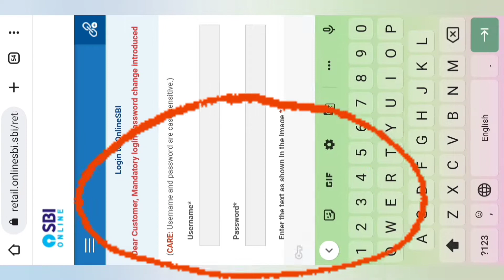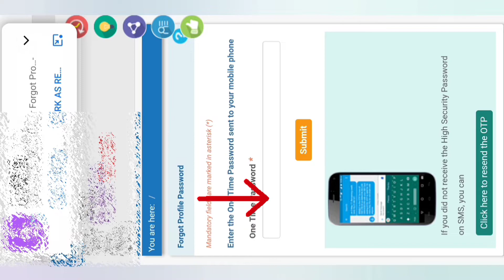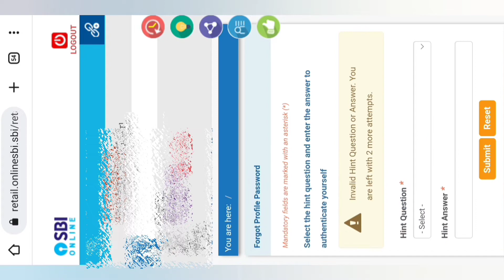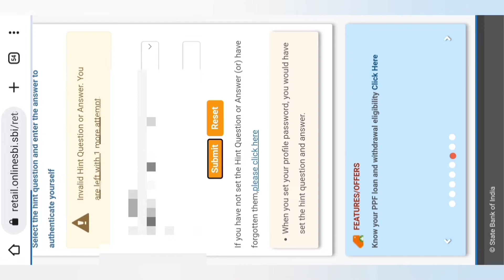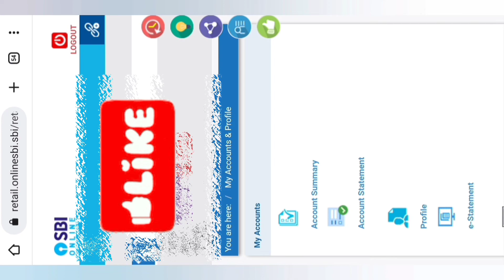प्रोफाइल पासवर्ड कैसे रीसेट करें एसबीआई नेटबैंकिंग SBI Online Profile Password Reset Forgot Password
How to reset profile password SBI Netbanking
How to Reset SBI Profile password Online,SBI net banking forgot profile password how to recover
Today I'm here with new videos Forgot profile password how to recover/reset online through net banking
How to Reset SBI Internet Banking Profile Password ,Reset SBI Profile Password Without ATM Card
How to ReSet Profile Password SBI Yono App | Internet Banking Profile Password Reset
sbi net banking : forgot profile password how to recover/reset in hindi ?
How to sbi profile password online|| sbi net banking forgot profile password||sbi internet banking
SBI account ka profile password reset kar sakte hain yani recover kar sakte hain. yadi aap apna profile password Bhul Chuke ho aur aap Iske bare mein Janna chahte ho kaise profile password reset kar sakte hain, to is video ko Jarur Dekhen. Kyunki Jab aapko apna SBI account ka profile password Yad Rahega, tabhi aap apne net banking ke through Kisi bhi Tarah Ke transaction ya update kar sakte hain.

This YouTube channel  does not make any warranties, guarantees etc. about the completeness, reliability, accuracy etc. of the information you find on this channel from any source.

All information on this  YouTube channel is provided for general and educational information purpose only.